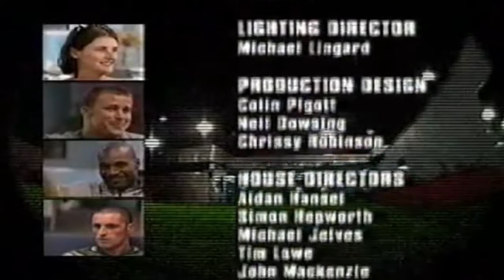Big Brother UK - series 1 - 2000 - Day 41 (Ep30)